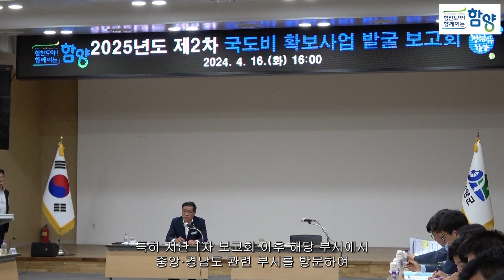2025년도 제2차 국도비 확보사업 발굴 보고회 개최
함양군, 2025년도 제2차 국도비 확보사업 발굴 보고회 개최
16일 진병영 군수 주관 115개 주요 사업 1,396억 원 확보 총력

함양군은 4월 16일 군청 대회의실에서 지역경제를 활성화하고 지속 가능한 함양 발전을 위한 신성장 동력사업 발굴을 위해 ‘2025년도 제2차 국도비 확보사업 발굴 보고회’를 개최했습니다.

 진병영 군수 주관으로 열린 이날 보고회는 지방교부세와 함께 군 재정의 가장 큰 부분을 차지하고 있는 국도비 확보를 위한 대책을 모색하기 위해 마련되었습니다.

 이날 보고회에서는 전 부서장 등 70여 명이 참석하여 지난 1차 보고회 대비 7건 증가한 신규사업 53건, 계속사업 62건 등 총 115건의 사업, 1,396억 원의 국도비 확보를 논의했습니다.

 특히 지난 1차 보고회 이후 해당 부서에서 중앙·경남도 관련 부서를 방문하여 사업계획의 적절성과 당위성을 적극 설명한 결과에 대해 논의하며 앞으로의 대책을 모색했습니다.

 함양군은 발굴한 사업에 대해 예산이 확정될 때까지 단계적 대응 전략을 수립하고, 중앙부처 및 경남도와 긴밀하게 협의하는 등 국도비 확보에 총력을 쏟을 계획입니다.